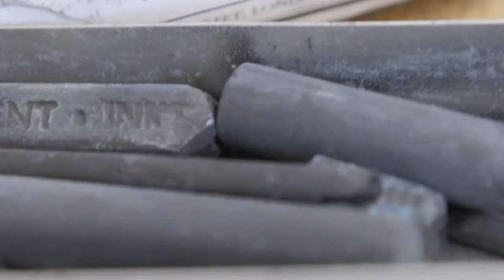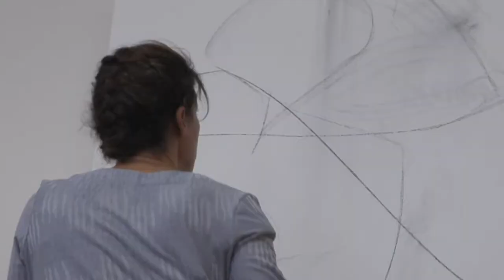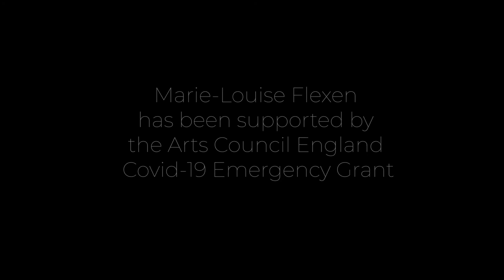Marie Louise Flexen's Submission for Gaia Global Dance Film 2021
Marie Louise Flexen was one of the solo dancers and dance groups invited to make a film of a dance performance based on the theme of Gaia, Mother Earth, aspirations of hope and renewal. Dancers from all of Oxford’s twin cities joined this digital celebration of dance; Bonn, Grenoble, Leiden, Padua, Wroclaw, Perm, León, and Ramallah. The final film uses Think Aloud by Benjamin McAvoy (De Wolfe Ltd) as its theme.
The resulting film Gaia premiered on 7 July.